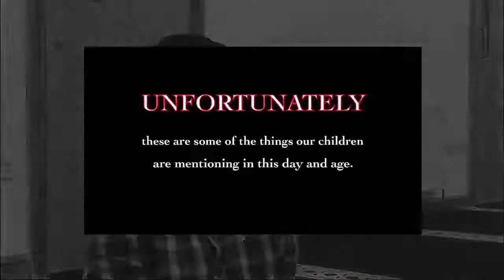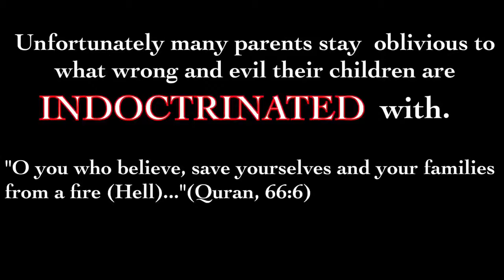Seeing is Beleiving - Mufti Sufyan Reminders